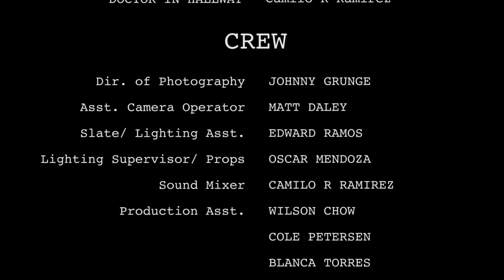SHORT FILM: ANNABELLE'S BOX (2016) *Rough Edit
SHORT FILM.  Shot by CSULA Students.  POST PRODUCTION, editing, still a work in progress!  Rough edit!  But looking for feedback!!!  I have written a full length screenplay for project registered at Writers Guild of America and pitching it to get funding to film feature length.  ENJOY!